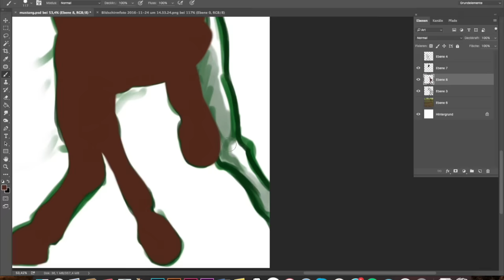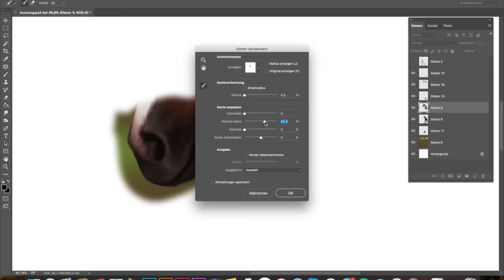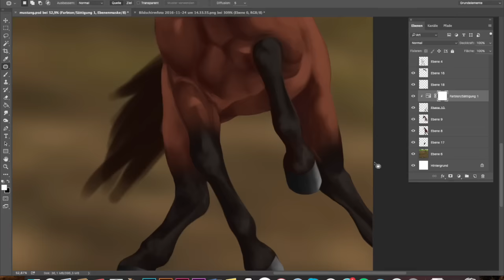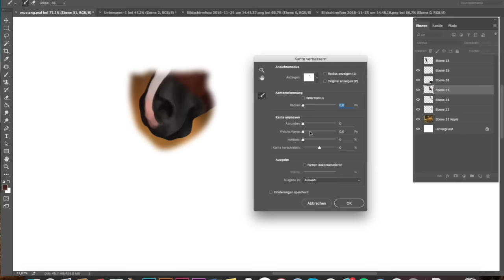Unfinished Speedpainting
Wacom Bamboo Fun Pen&Touch // Photoshop CC 2015